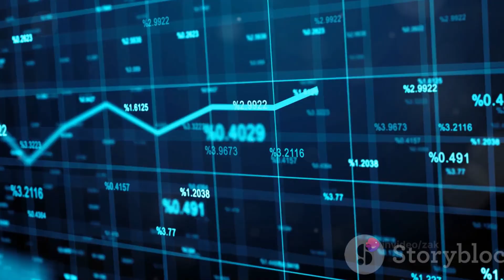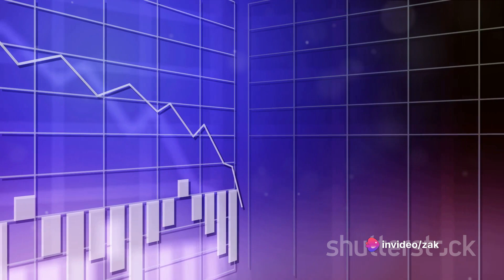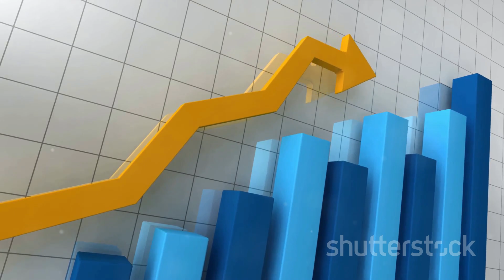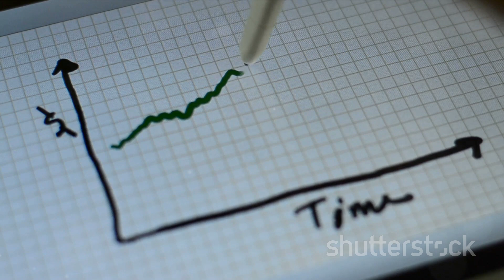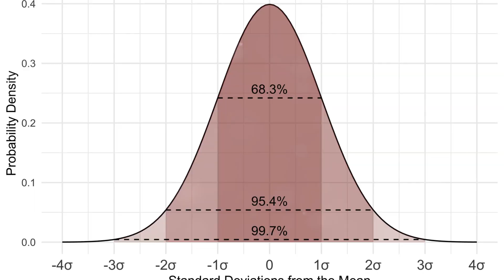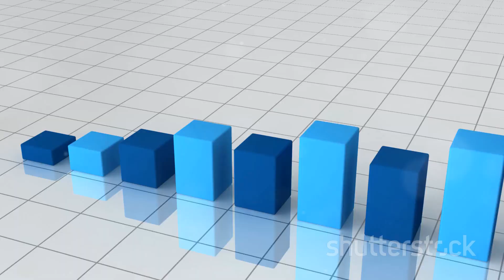Flying is NOT the safest way of travel - How statistics are manipulated.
Ever hear the cliche "Flying is the safest way of travel"? Well, a cliche is just what it is, an advertising slogan with no grounding in reality.

In this video we go into what the real truth is behind the hype.